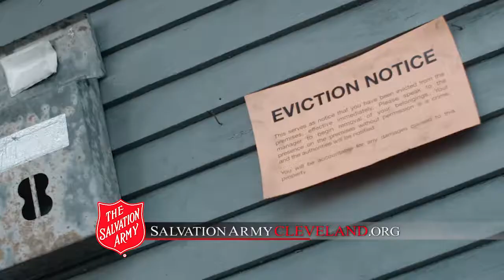SAL ARMY2019 GEN15